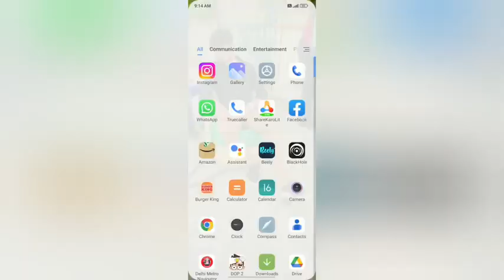on vaibret insailent mode In redmi 4 kesa kare